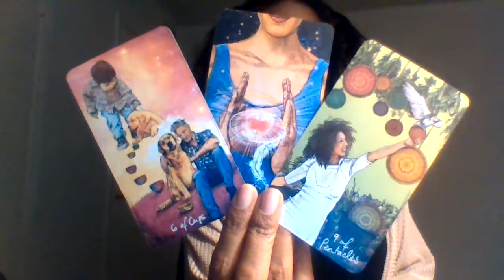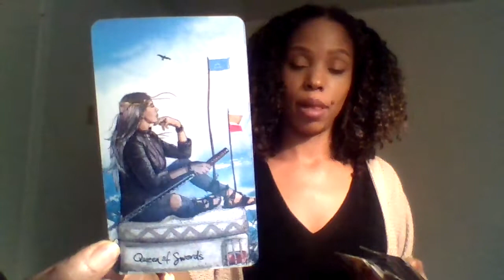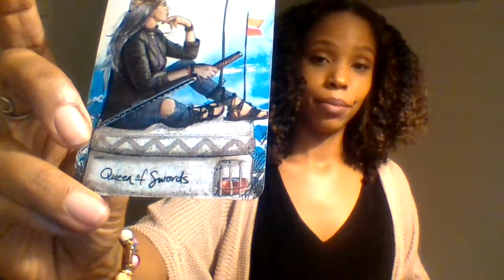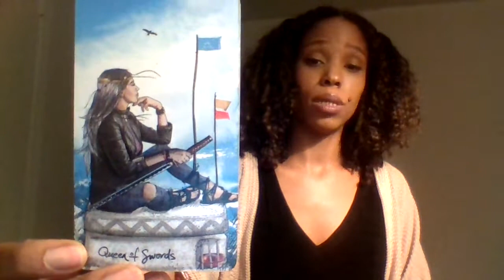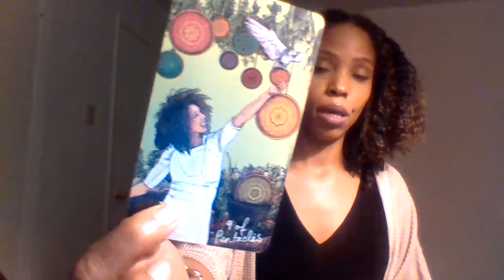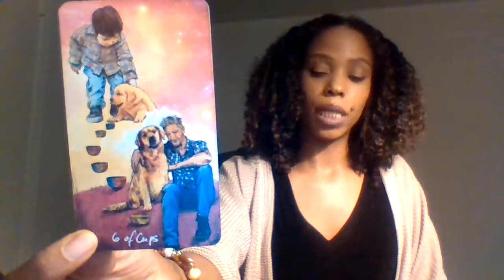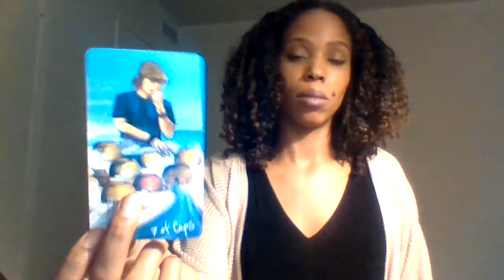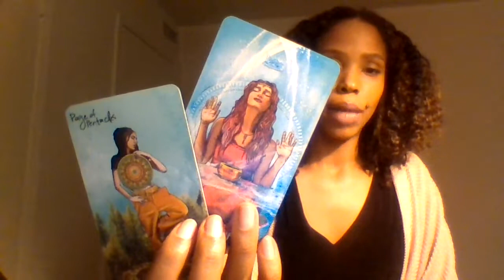Scorpio, Who's Coming Towards You? Next 24-48Hrs